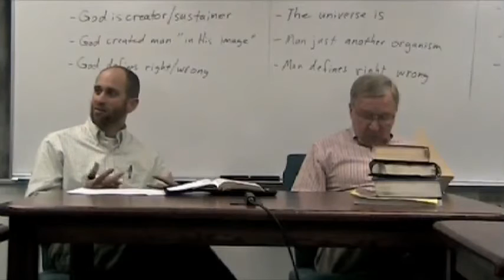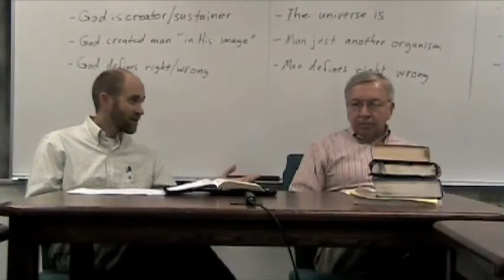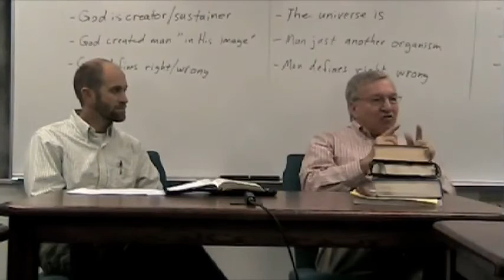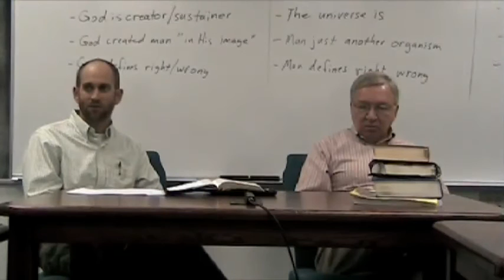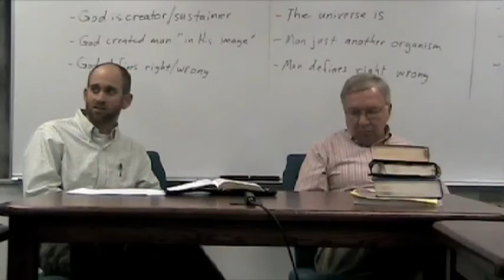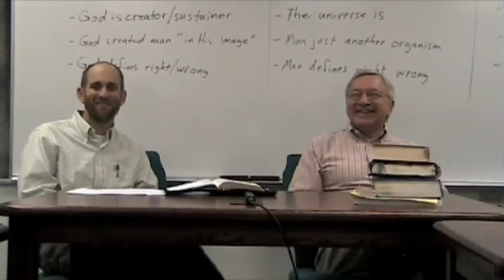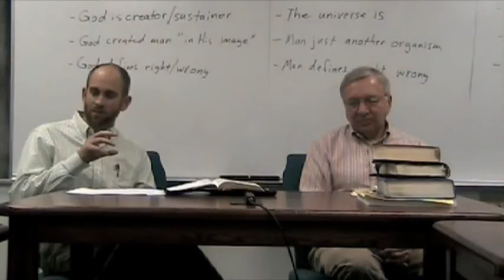Science and Religion in Christian Perspective, A Dialogue Nathan Mills and Duane Warden